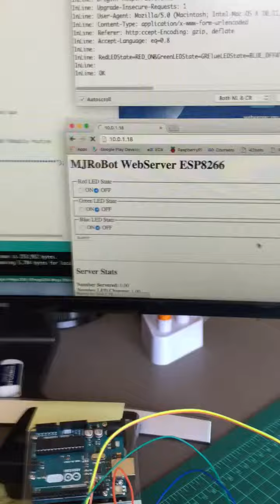LED control via ESP8266 as WebServer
LED control via ESP8266 as programmed with Arduino as WebServer.

Adventures in the world of electronics!
Please see my Blog for circuits, codes, etc.